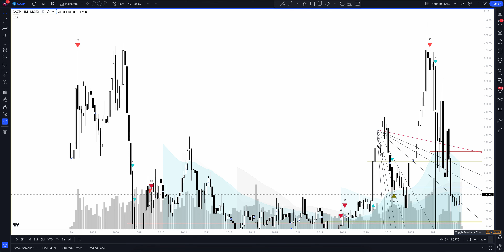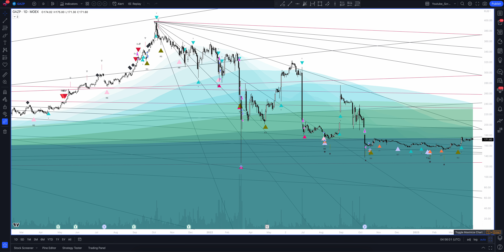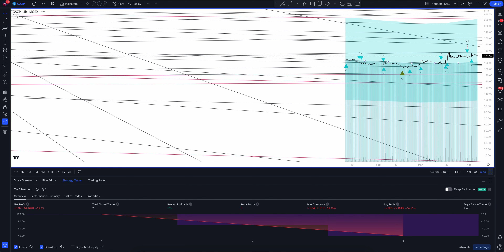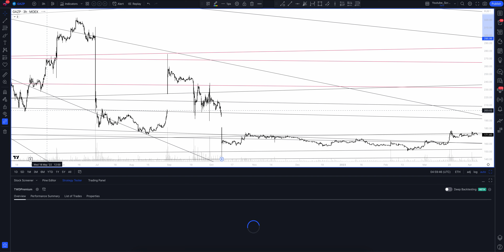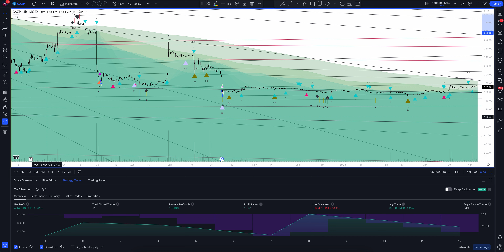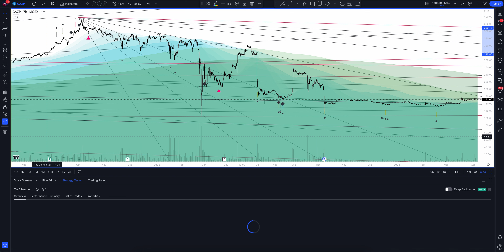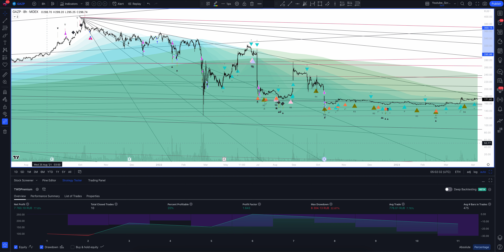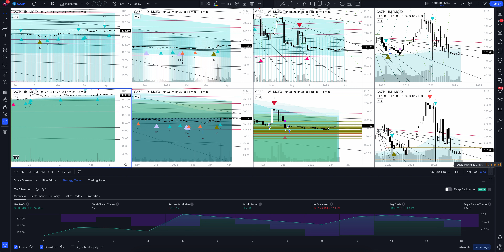Прогноз цены Газпром (Gazprom) на сегодня и 2023 год. Инвестиции в GAZPROM. Обзор GAZP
В этом видео вы увидите полный обзор и профессиональную аналитику Газпром на всех временных интервалах, а также узнаете покупать или продавать GAZPROM сегодня и на будущей неделе. Учитывая, что мы проводим анализ месячных таймфреймов для GAZP - это вам поможет сделать прогнозы любой временной интервал. Будь вы начинающий с нуля трейдер или адепт инвестиций - это видео однозначно даст вам полное понимание рыночной ситуации.

Если вас интересует прогноз Газпром на сегодня и завтра - смотрите аналитику GAZPROM на часовом таймфрейме.
Если вы трейдер и вас интересует прогноз цены Газпром на день - смотрите аналитику GAZPROM на дневном таймфрейме.
Если вы инвестор и вам нужен прогноз цены Gazprom на неделю - смотрите аналитику GAZPROM на недельном интервале.
Если вы профессиональный инвестор и вам интересен прогноз цены Gazprom на 2023 год - смотрите анализ GAZP на месячном интервале.

Вся аналитика сделана с помощью профессионального торгового индикатора The Waved™ Premium. В ней вы найдете торговые сигналы для GAZPROM, VSA анализ Gazprom, технический анализ GAZP, сигналы дивергенции для GAZP, обзор торговых паттернов. И узнаете вырастет или упадет цена в ближайшее время. Gazprom PJSC - глобальная энергетическая компания. Компания фокусируется на геологических разведках, производстве, транспортировке, хранении, переработке и продаже газа, газового конденсата и нефти, продажах газа в качестве топлива для транспортного средства, а также на генерации и маркетинге тепла и электроэнергии. Он работает через следующие сегменты: производство газа, транспортировки, распределение газа, хранение газа, производство сырой нефти и газовой конденсата, обработка и производство электрической и тепловой энергии и продажи. Производство газового сегмента участвует в разведке и производстве газа. Транспортный сегмент участвует в транспортировке газа. Распределение газового сегмента участвует в продаже газа в Российской Федерации и за рубежом. Хранение газа посвящено хранению извлеченного и приобретенного газа в подземных газовых стералах. Производство сегмента сырой нефти и газового конденсата занимается разведкой и производством нефтяного конденсата, продажи нефтяной нефти и газовой конденсата. Сегмент переработки участвует в обработке нефти, газового конденсата и других углеводородов, а также продажи изысканных продуктов. Компания была основана в 1989 году и со штаб -квартирой в Москве, Россия.